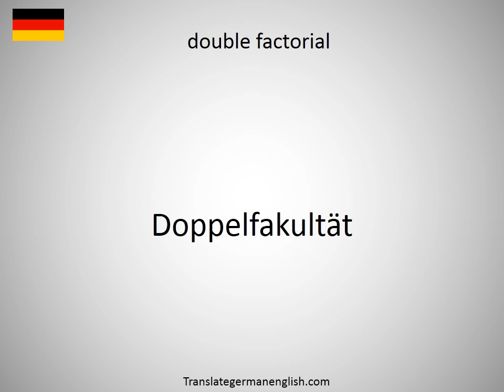How to say double faced adhesive tape in German?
How to say double faced adhesive tape in German? Learn the pronounciation double faced adhesive tape! How to Pronounce double faced adhesive tape. Expand your vocabulary, learn German words. Practice German online. Use this free pronunciation guide to practice words at a time. Learn German for free. Thank you for viewing, please like or subscribe! hoe om te sê, si të thuash, እንዴት እንደሚናገር, wie sagt man, comment dire, come dire, como dizer, как сказать, nasıl denir, cómo decir, 怎么说, πώς να το πω, hoe zeg je.